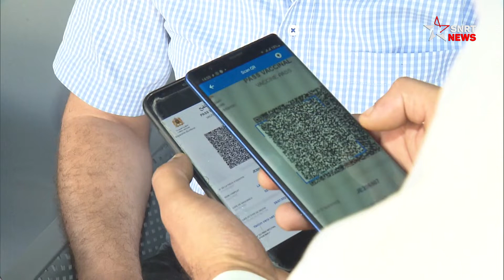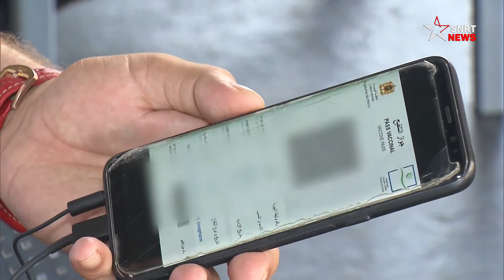Pass vaccinal: les cafés réinventent la communication avec leurs clients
Pour faire adhérer les clients à respecter le pass vaccinal, cette nouvelle mesure instaurée par le gouvernement, des affiches ont été collées aux entrées des cafés et restaurants pour éviter toute susceptibilité avec le client.
Entre la gestion du service et le contrôle du pass vaccinal, les cafetiers et les restaurateurs n'ont pas le temps de souffler. Devant cette nouvelle mesure, les professionnels ont réinventé leur manière de communiquer avec les clients: des affiches ont été collées à l'entrée sollicitant à l'avance les clients à présenter leur pass vaccinal.